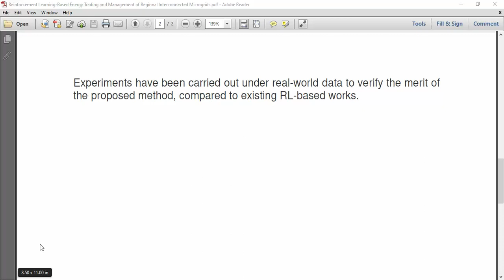Reinforcement Learning Based Energy Trading and Management of Regional Interconnected Microgrids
IEEE PROJECTS 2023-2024 TITLE LIST

* Complete Source Code
* Complete Documentation
* Complete Presentation Slides
* Flow Diagram
* Database File
* Screenshots
* Execution Procedure
* Video Tutorials
* Supporting Softwares

Support Specialization
* 24/7 Support
* Ticketing System
* Voice Conference
* Video On Demand
* Remote Connectivity
* Document Customization